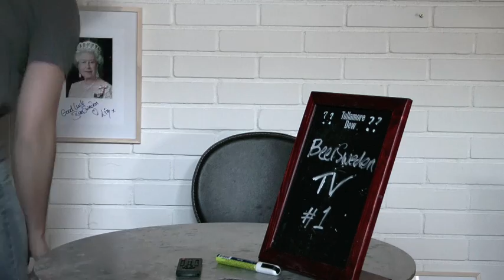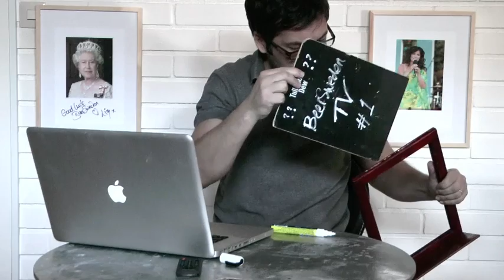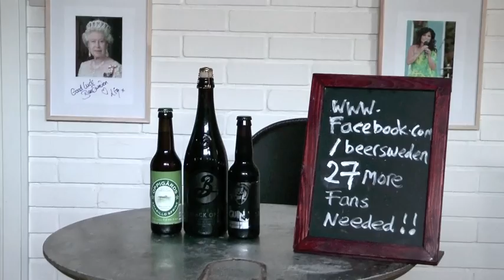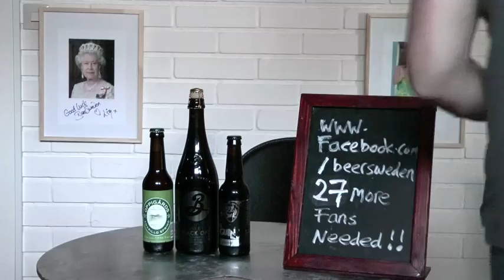BeerSwedenTVteaser.m4v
is going all Vblog with the launch of BeerSweden TV - the only regular beer show showcasing beers you can drink in Sweden!
Although the spotlight will be on beers produced by Swedish and other Scandinavian breweries there will be plenty of beers tasted from other parts of the world too.
If you're interested in learning more about beer, what beers to try at the Systembolaget (and which ones to avoid) or you just want to waste a few minutes at work then don't forget to tune in!
Episode #1 will be taped the minute we hit 500 fans on BeerSweden's facebook page, so if you're not already a fan get over and sign up right away!
Beers and Cheers
BeerSweden Darren